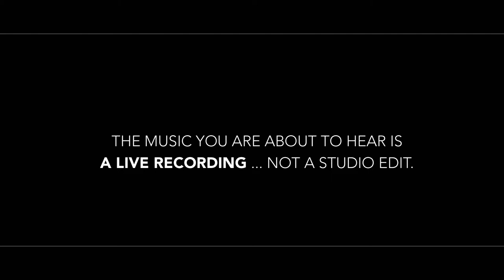Evermile: Demo Reel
Introducing "Evermile"!  Sarah (Lead Vox), Geoff (Guitar), Andre (Bass) and Bill (Drums)